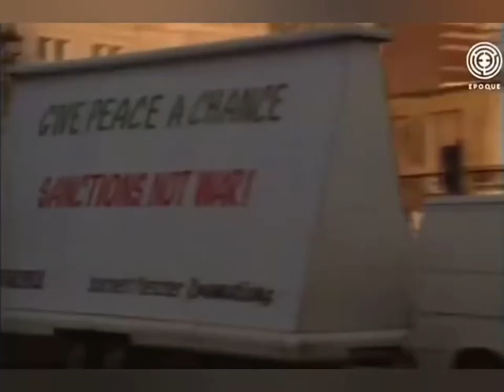" Буря в пустелі" - операція США та союзників проти Іраку Саддама Хусейна 1991р. Дмитро Старушко КНУ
Олег Петрович Машевський – доктор історичних наук, професор, завідувач кафедри нової та новітньої історії зарубіжних країн.